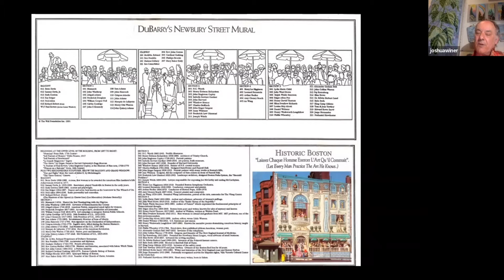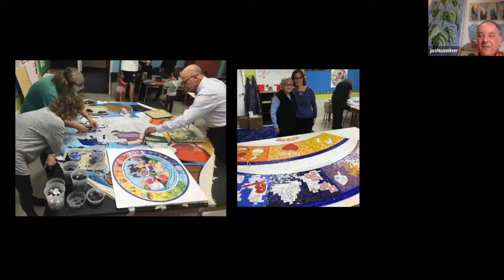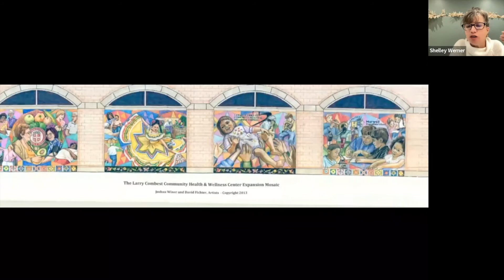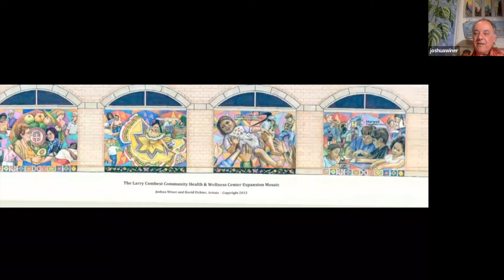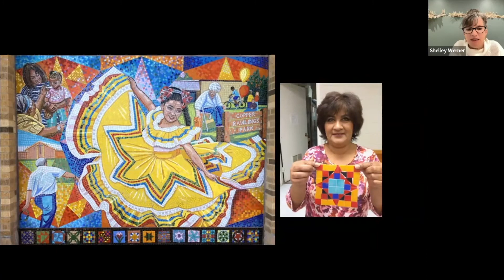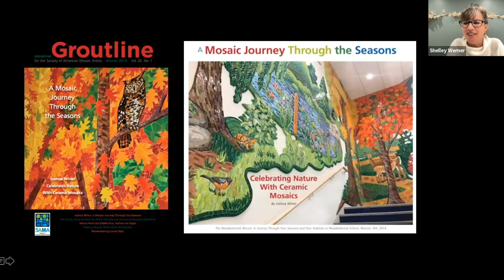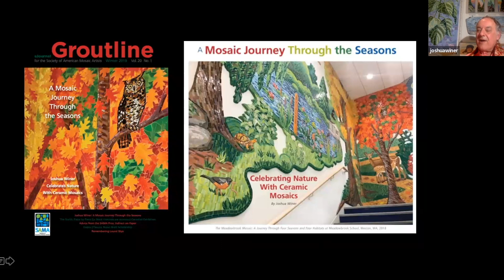Joshua Winer Full Episode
On Wednesday April 20, 2022 mural and mosaic artist Joshua Winer was our special guest. He shared the backstory of his art and took us on a journey of discovery of public spaces in textures and materials.